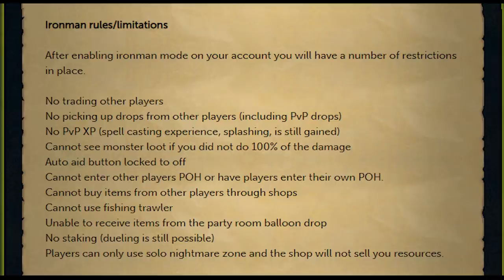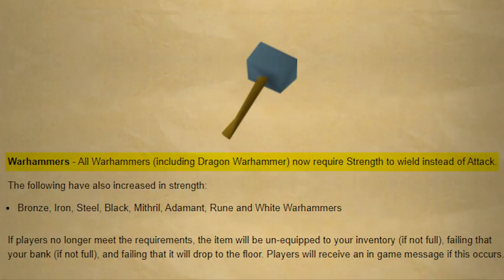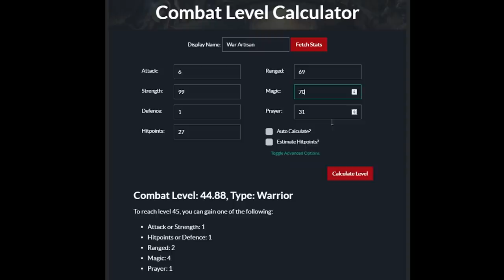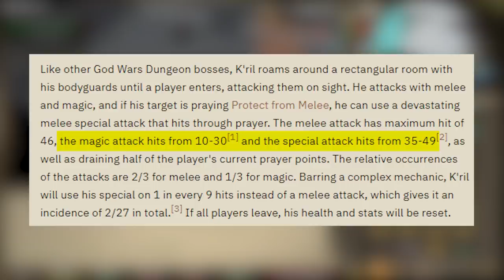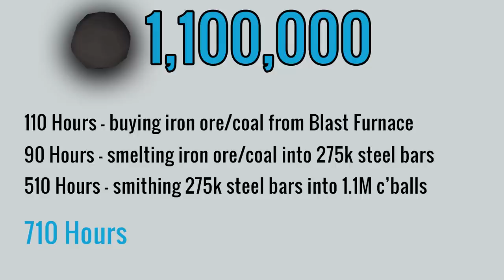5 of Runescape's Most Unique Accounts (#24)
Old School Runescape's Most Unique Accounts, episode #24.  In this video, I showcase an account that is a melee only snowflake ironman.  He has completely limited himself from using magic and ranged, making his account progress incredibly difficult.

-Submissions Inquiries-
All submission inquiries, please add me on Discord (see below).

➞My Discord: : Mac_h#3168 (case sensitive)
➞Clan Chat: Mac H

- Spoilers -

#2 - Oh Kiwi
None

#3 - 3rd Sijmen
TBD

#5 - N/A